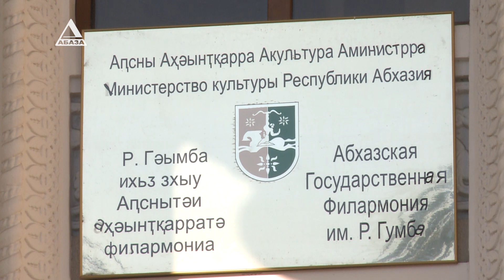Аҧсны ашьапылампыл афедерациа имҩаҧнагеит ашықәсазтәи аихшьаала